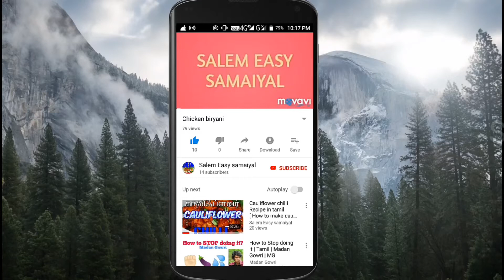Chilli kothu chapathi | சில்லி கொத்து சப்பாத்தி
Welcome to Salem easy Samayal